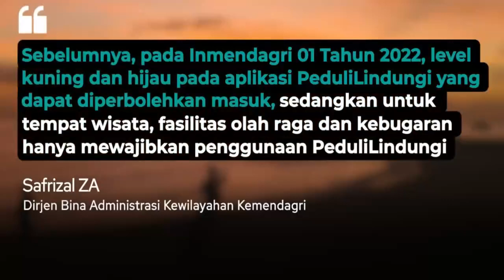Penerapan PPKM untuk keselamatan Masyarakat Indonesia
Penerapan PPKM untuk keselamatan Masyarakat Indonesia, karena terbukti menekan penyebaran Covid-19 dan berbagai Variannya.